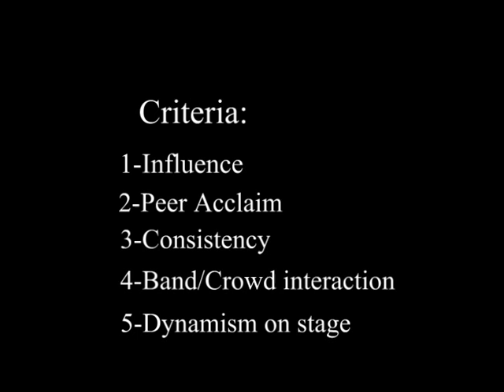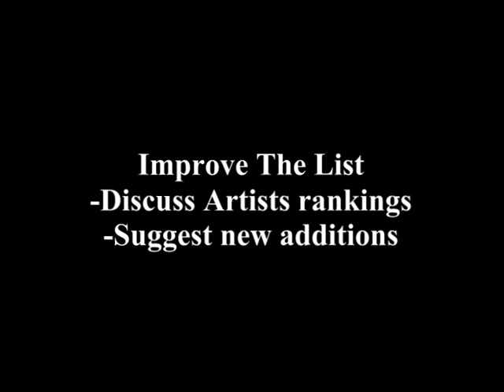The 100 Greatest Rock Frontmen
Criteria:
1-Influence (2/6)
2-Peer Acclaim (1/6)
3-Consistency (1/6)
4-Band/Crowd Interaction (1/6)
5-Dynamism on stage (1/6)

1-Elvis Presley
2-James Brown
3-Freddie Mercury (Queen and Solo Career)
4-Mick Jagger (The Rolling Stones)
5-Tina Turner (Ike & Tina Turner and Solo Career)
6-Jim Morrison (The Doors)
7-Michael Jackson (The Jackson 5 and Solo Career)
8-Bruce Springsteen (The E Street Band and Solo Career)
9-Little Richard
10-Iggy Pop (The Stooges and Solo Career)
11-Chuck Berry
12-Madonna
13-Jerry Lee Lewis
14-Roger Daltrey (The Who)
15-Robert Plant (Led Zeppelin)
16-Jimi Hendrix (Jimi Hendrix Experience, Band of Gypsys)
17-Ozzy Osbourne (Black Sabbath and Solo Career)
18-Chuck D. (Public Enemy)
19-Eddie Vedder (Pearl Jam)
20-David Lee Roth (Van Halen)
21-Alice Cooper
22-Prince
23-Otis Redding
24-Deborah Harry (Blondie)
25-Bo Diddley
26-Axl Rose (Guns N' Roses)
27-Bruce Dickinson (Iron Maiden)
28-Jackie Wilson
29-Kurt Cobain (Nirvana)
30-Paul Stanley (KISS)
31-Bono (U2)
32-Sam Moore and Dave Prater (Sam and Dave)
33-Steven Tyler (Aerosmith)
34-Grace Slick (Jefferson Airplane)
35-Bon Scott (AC/DC)
36-Peter Gabriel (Genesis)
37-David Bowie
38-Elton John
39-Screamin' Jay Hawkins
40-Sly Stone (Sly and The Family Stone)
41-Johnny Rotten (The Sex Pistols)
42-Bob Marley (The Wailers and Solo Career)
43-Joey Ramone (The Ramones)
44-Ian Anderson (Jethro Tull)
45-Michael Hutchence (INXS)
46-Anthony Kiedis (Red Hot Chili Peppers)
47-Joe Strummer (The Clash)
48-Trent Reznor (Nine Inch Nails)
49-Rob Halford (Judas Priest)
50-James Hetfield (Metallica)
51-Levi Stubbs (The Four Tops)
52-Paul McCartney (The Beatles, Wings and Solo Career)
53-Janis Joplin (Big Brother and The Holding Company and Solo Career)
54-Billy Joel
55-Michael Stipe (R.E.M)
56-Janet Jackson
57-David Ruffin (The Temptations)
58-Marilyn Manson
59-David Byrne (Talking Heads)
60-Ronnie Van Zant (Lynyrd Skynyrd)
61-Ian Gillan (Deep Purple)
62-Run and D.M.C. (Run-D.M.C.)
63-Robert Smith (The Cure)
64-Bjork
65-Patti Smith
66-Kanye West
67-Stevie Nicks (Fleetwood Mac and Solo Career)
68-Sam Cooke
69-George Clinton (Parliament, Funkadelic and Solo Career)
70-Maynard James Keenan (Tool)
71-Aretha Franklin
72-Thom Yorke (Radiohead)
73-Zach De La Rocha (Rage Against The Machine)
74-Diana Ross (The Supremes)
75-Big Jay McNeely
76-Tupac Shakur (Digital Underground and Solo Career)
77-Donna Summer
78-Morrissey (The Smiths and Solo Career)
79-Ann Wilson (Heart)
80-Marvin Gaye
81-Frank Zappa (The Mothers of Invention, Solo Career)
82-Wynonie Harris
83-Solomon Burke
84-Jack White (The White Stripes)
85-Robbie Williams (Take That and Solo Career)
86-Buddy Holly (The Crickets)
87-Serj Tarkian (System of A Down and Solo Career)
88-Layne Staley (Alice In Chains)
89-Bill Haley (Bill Haley and His Comets)
90-John Bon Jovi (Bon Jovi)
91-Fats Domino
92-Joan Jett (The Runaways and The Blackhearts)
93-Billie Joe Armstrong (Green Day)
94-Ian Mackaye (Minor Threat, Fugazi and The Evens)
95-Corey Taylor (Slipknot)
96-Chris Martin (Coldplay)
97-Courtney Love (Hole)
98-Jeff Buckley
99-Chris Cornell (Soundgarden)
100- Jonathan Davis (KoЯn)

Honorable Mentions:
101-Dave Grohl (Foo Fighters)
102-Meat Loaf
103-Ron Isley (The Isley Brothers)
104-Van Morrison (Them and Solo Career)
105-Bob Dylan
106-Maurice White (Earth, Wind and Fire)
107-Liam Gallagher (Oasis)
108-Beyoncé (Destiny's Child and Solo Career)
109-Sting (The Police and Solo Career)
110-Screamin' Lord Sutch
111-Scott Weiland (Stone Temple Pilots)
112-H.R. (Bad Brains)
113-Gene Vincent
114-Barry White
115-Marha Reeves (The Vandellas and Solo Career)
116-Lady GaGa
117-LL Cool J
118-John Lennon (The Beatles, Plastic Ono Band and Solo Career)
119-Annie Lennox (Eurythmics and Solo Career)
120-Eric Burdon (The Animals and War)